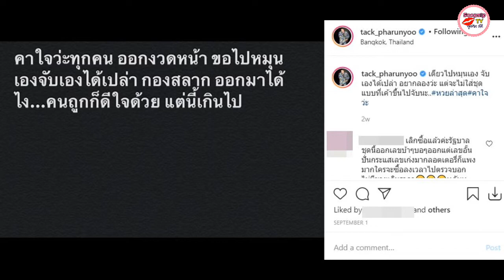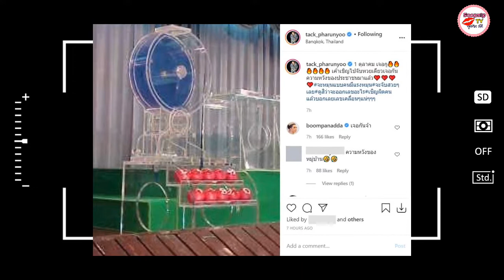แทค ภรัณยู - บุ๋ม ปนัดดา ได้รับเชิญเป็นกรรมการออกรางวัลสลากกินแบ่งรัฐบาล งวด 1 ตุลาคม หลังคนกังขา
แทค ภรัณยู - บุ๋ม ปนัดดา ได้รับเชิญเป็นกรรมการออกรางวัลสลากกินแบ่งรัฐบาล งวด 1 ตุลาคม 2563 หลังคนกังขาปมหวยล็อก พร้อมพิสูจน์ด้วยตัวเอง